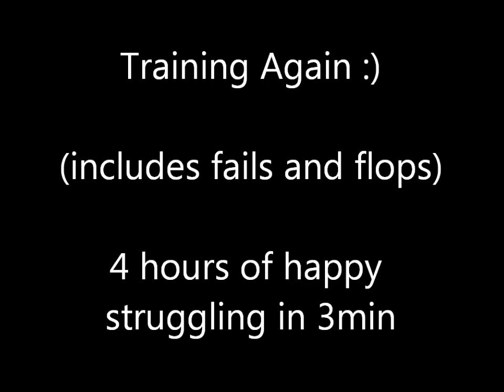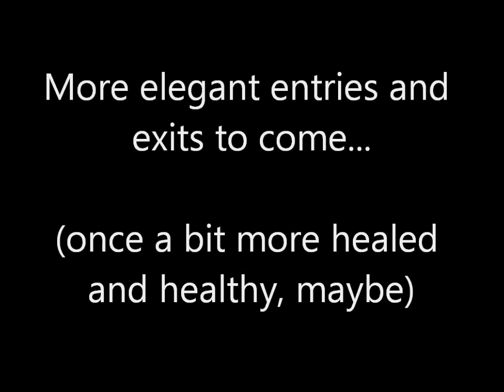Pole - Politov Pole Hug, Calf Kisser, Fish Dive...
Retraining and learning again after a long break due to illness and injury. Inspired by Dimitry Politov, Triple Bex, Marion Crampe, India Bohanna and as always many many others. Thanks to my training partners: Alex and Sarah.